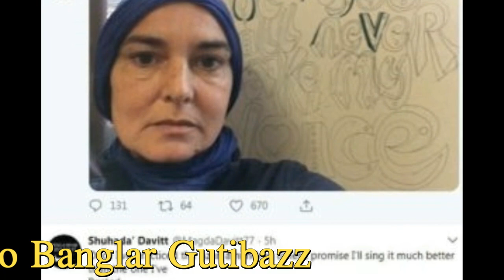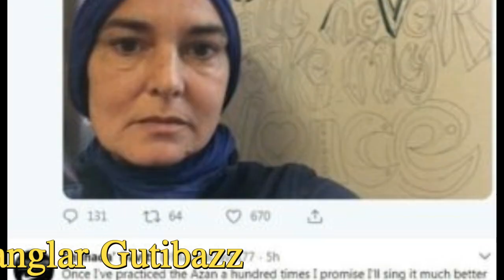আয়ার‌ল্যান্ডের পর্দা কাপানো গায়িকা সিনিড ও’কনর যে কারনে ইসলাম ধর্ম গ্রহণ করেছেন!!